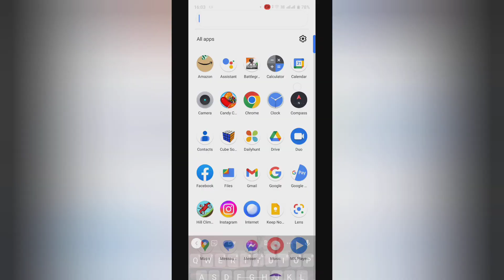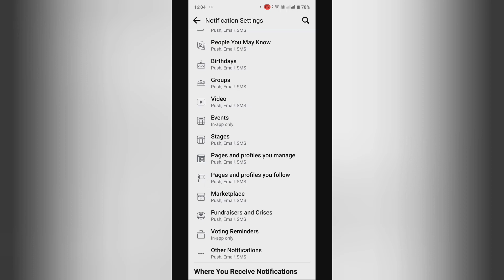How to disable activity in events on Facebook, facebook ke events me activity off kase kre